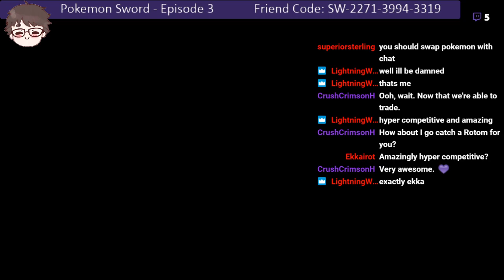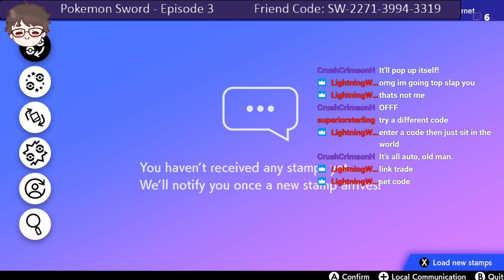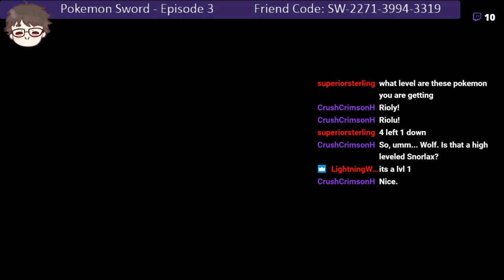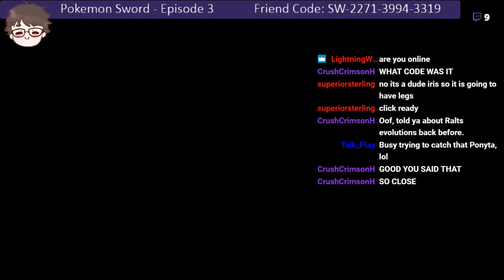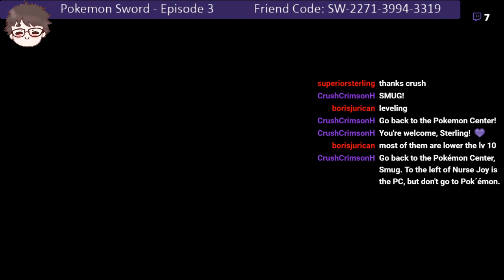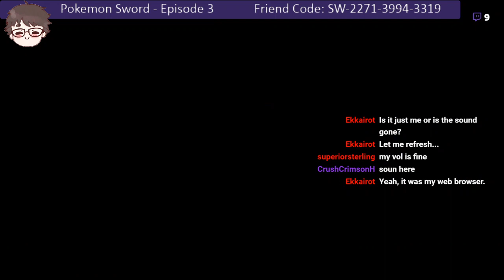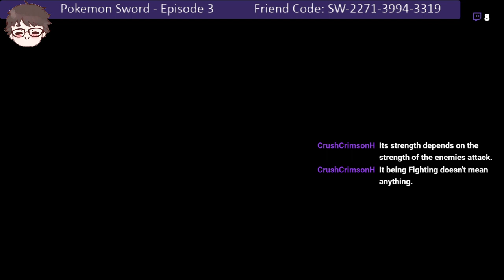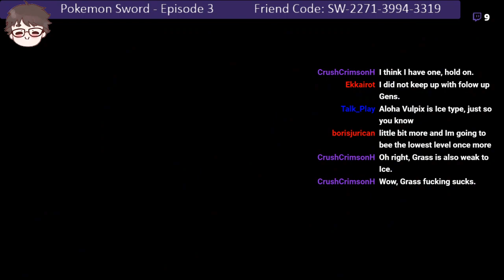Pokemon Sword - Episode 3 - King of the Duke of Nuts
This week Smug-chan learns how to trade, teams up with some Stream Team friends to battle a giant squirrel and heads out into the wilderness to hunt an elusive Vulpix.